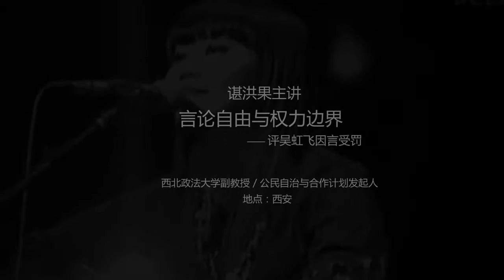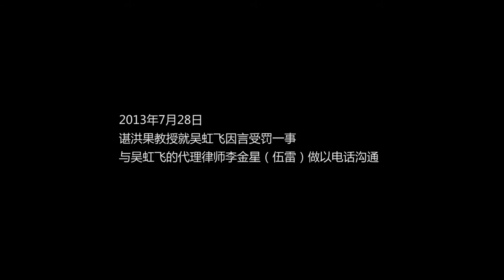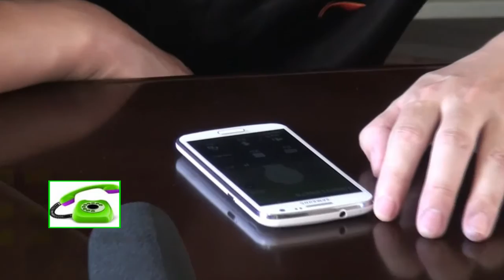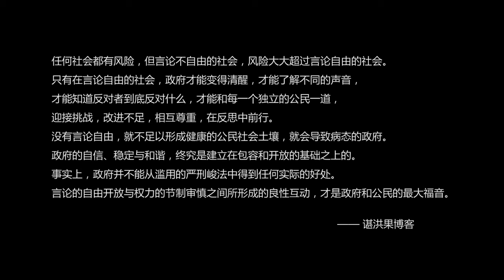谌述 6：评吴虹飞因言受罚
吴虹飞因言受罚一事网络正舆论紧时。西北政法大学副教授谌洪果就此事发表观点。并与该案代理律师李金星（伍雷）现场连线交流。谈及内幕.